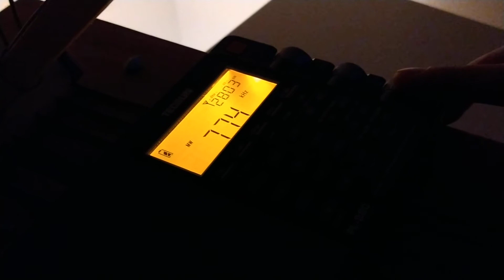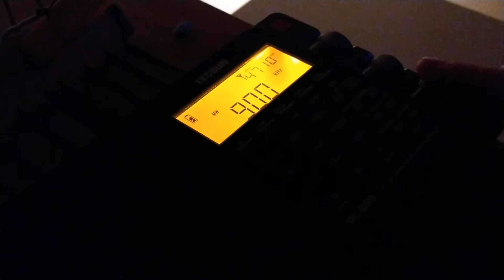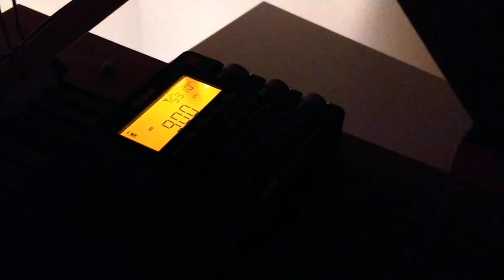🇮🇹 Italy v 🇪🇸 Spain on MW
So much shouting that my telescopic was trembling:)